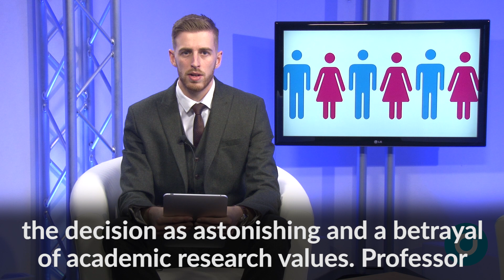Trans research blocked over PC fears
Research on people who have ‘detransitioned’ has been blocked after a university feared accusations of being politically incorrect.